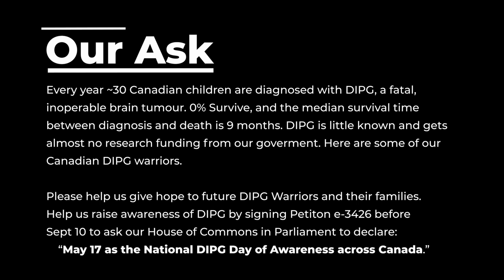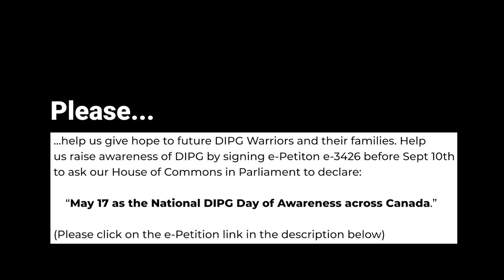DIPG - Our Canadian Warriors v5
Signing and sharing this petition and this video will help bring awareness to DIPG, a little known Childhood Brain Cancer, which we hope will lead to more funding and research - and most importantly will provide future Canadian families facing this terrible disease with options AND hope.